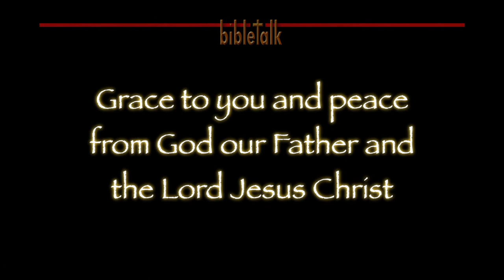Letter of James - Part 16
The effective prayer of a righteous man will certainly accomplish much, especially when it is supported by our prayers for each other. For the prophet Elijah it stopped the rain, in our lives and fellowship it can stop the sins!